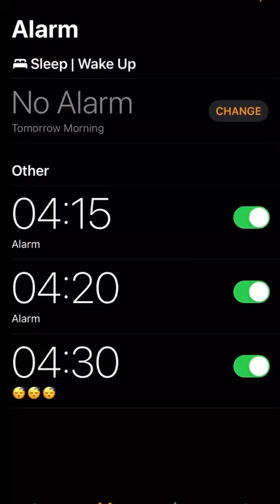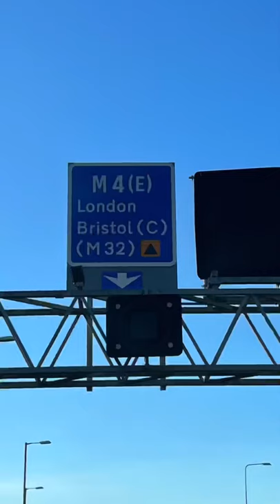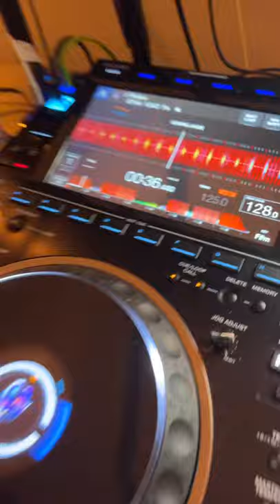#1 TVN VLOG - Working Week 29/11/21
This VLOG series is just for fun to document some of our work and day to day activities.

In this first episode we document a working week at Harper Shaw and The Vehicle Network from 29 November 2021 to 4th December 2021.

The VLOG covers day to day activities during a busy week that included recording a podcast for the vehicle network, announcing new training, a trip to Scotland and Bristol before finishing off with some testing.